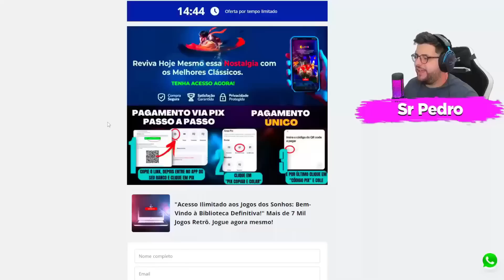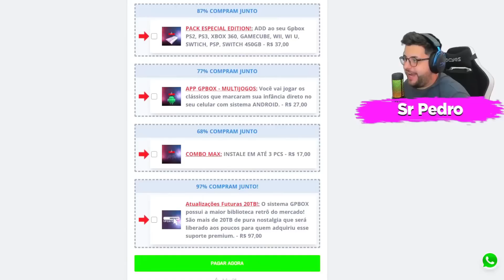ESSE FOI O ÚNICO PLAYER QUE ME DERROTOU !! (BLOCKMAN GO BED WARS)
► CANAL SECUNDÁRIO - @srpedru